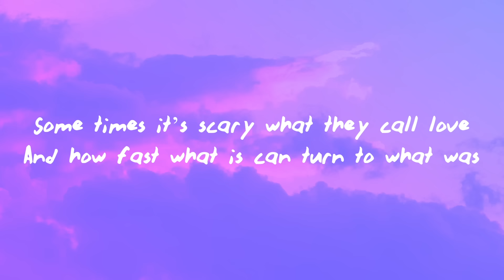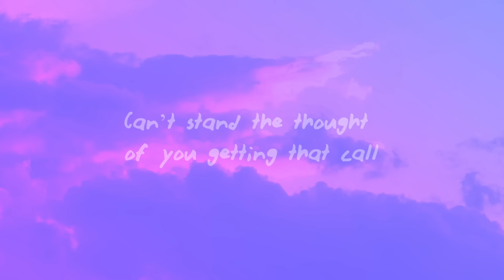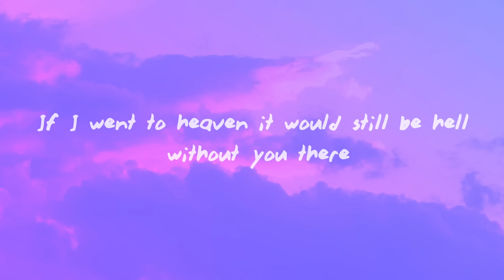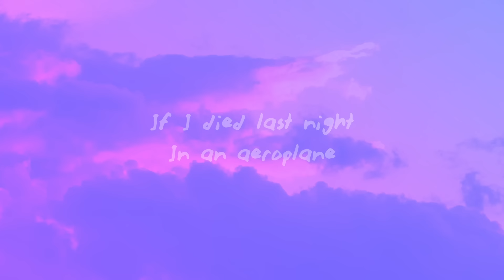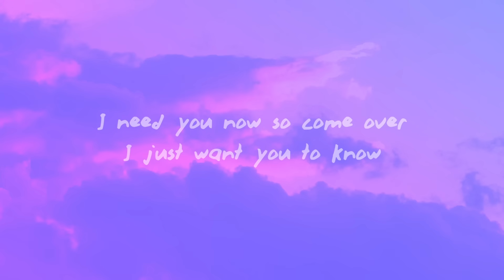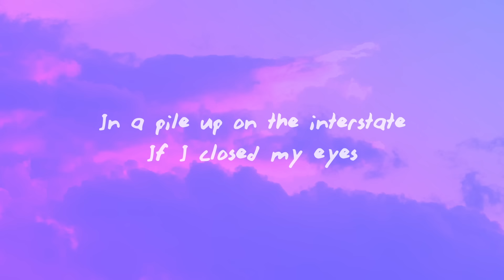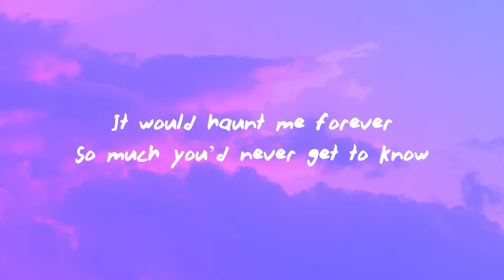Jessie Murph - If I Died Last Night (Lyrics)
Jessie Murph - If I Died Last Night

(Lyrics):
Some things they’re solid they’re built to last
Some things they fall apart, they break like glass
Some times it’s scary what they call love
And how fast what is can turn to what was

Wakin up this morning and I’m drunk again without you here
Went outside and I lit up cigarette, and it made me think

If I died last night
In an aeroplane
In a pile up on the interstate
If I closed my eyes
And went up in flames
If I took too much
And I suffocate
It would tear me apart
It would haunt me forever
So much you’d never get to know

Can’t stand the thought of you getting that call
Dropping your phone running down the hall
Blaming yourself for when shit hit the wall
And drowning my memory in alcohol

If I went to heaven it would still be hell, without you there

I’m sorry, I hate this
I’ve never felt so alone
I need you now so come over